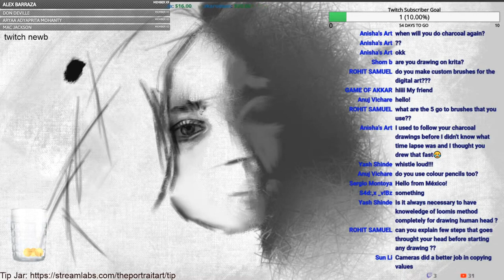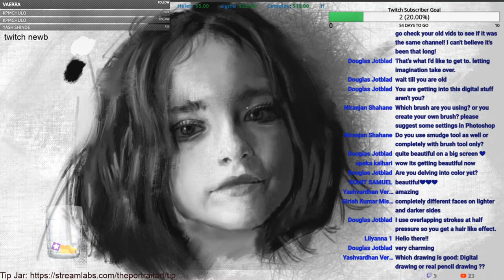Drawing a child - FREE Art Tutorial (link in desc)